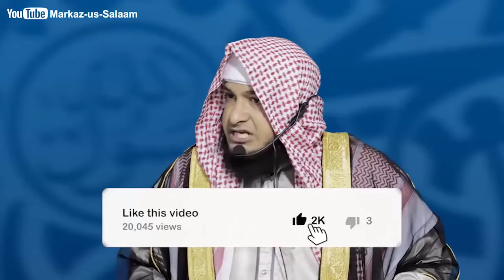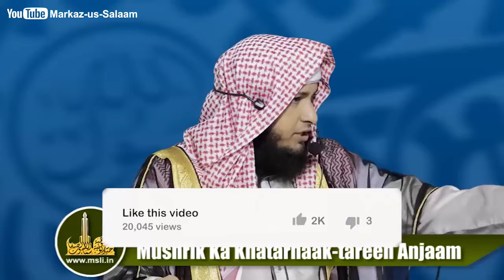Nooh (as) apne Bete ko Shirk ki Wajah se Naa Bachasake... __ By Hafiz JAVEED USMAN Rabbani